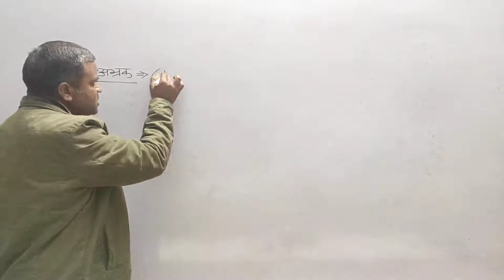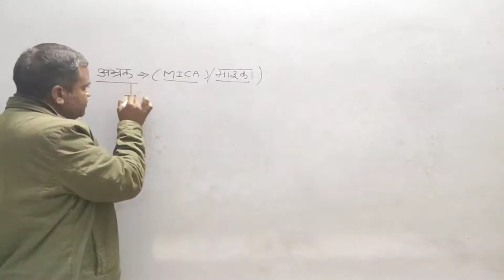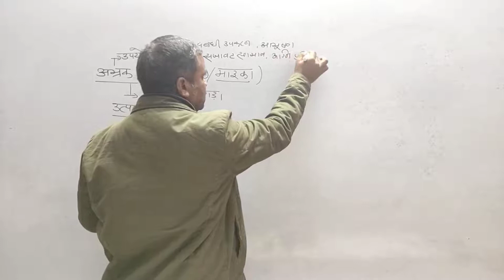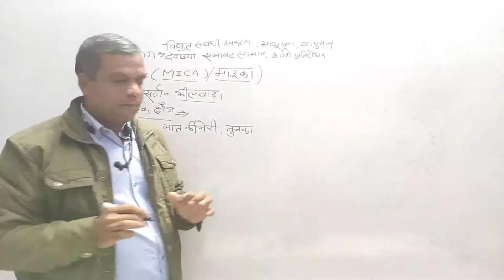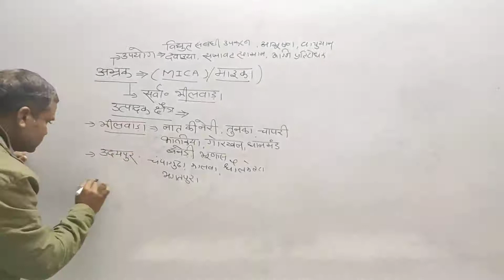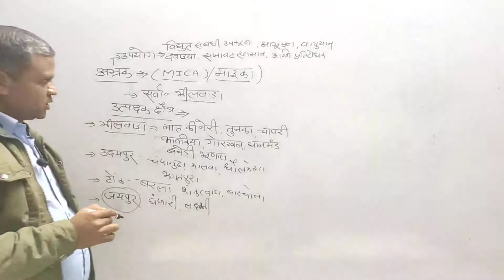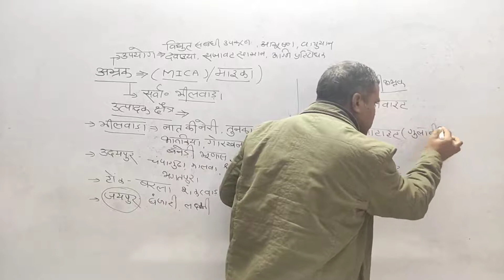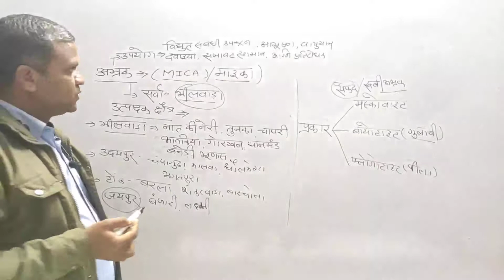राजस्थान में खनिज(अभ्रक)=B.L.Sir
B.A.Part 3 and geography related all competitive exams